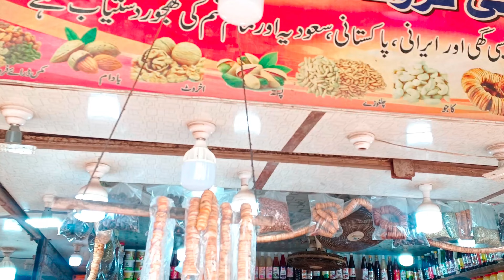Dry fruits wholesale market in karachi | wholesale dryfruit market | Dryfruit market in Pakistan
Cheapest dryfruit wholesale market | wholesale dryfruit market | Dryfruit market in Pakistan

Saeeda Asif
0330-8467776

Follow here :
Saeedaasif

unique dry fruit
wholesale dry fruit
wholesale dry fruit marke in karachi
wholesale dry fruit marke
dry fruit price